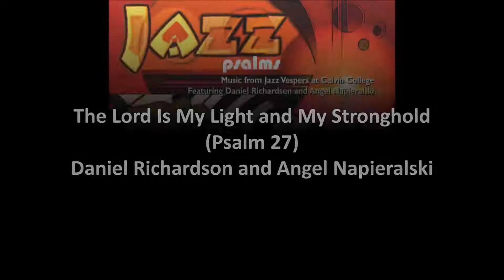6. The Lord Is My Light and My Stronghold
The Lord Is My Light and My Stronghold (Psalm 27) is 1 of the 14 Jazz Psalm tracks originally prepared for Jazz Vespers at Calvin College, a multi-sensory prayer service that was led each week by Daniel Richardson, Angel Napieralski, and a team of students. The Psalms are the paradigm for God’s people in prayer. They express the full range of human emotion – joy, anger, sorrow, and fear – and engage God in praise, lament, confession, thanksgiving, adoration, and more. It’s a remarkable thing to combine this variety with the particular ability of jazz music to express devotional thought and feeling with power and nuance. Congregations and combos with even modest jazz chops should be able to use these resources to sing a new Psalm to the Lord.
You are permitted, even encouraged to use the Jazz Psalms Sheet Music